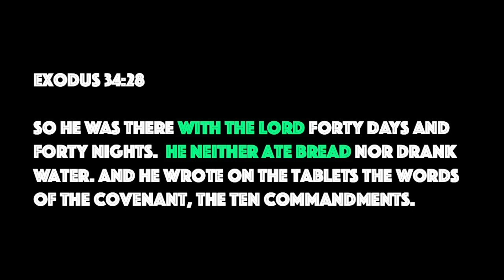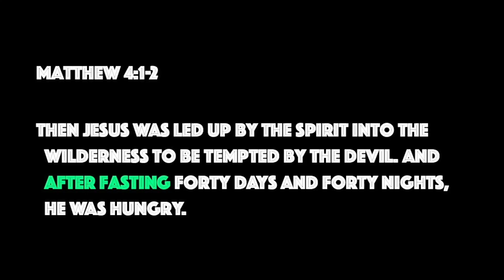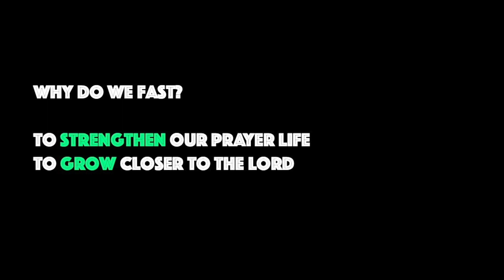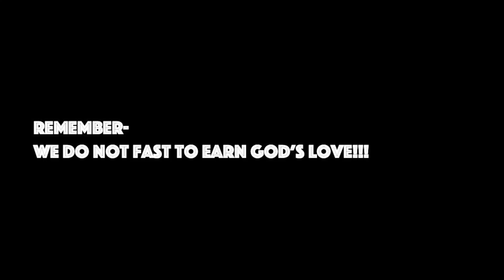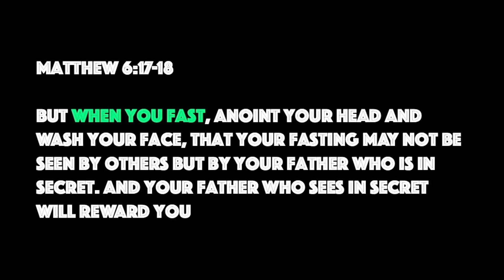Weekend 8 22 2020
Calvary MSM